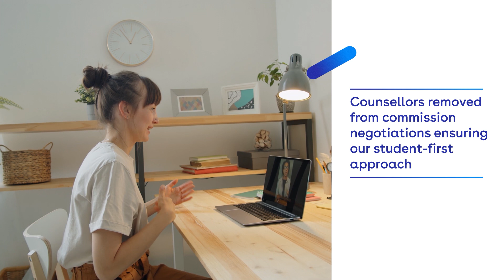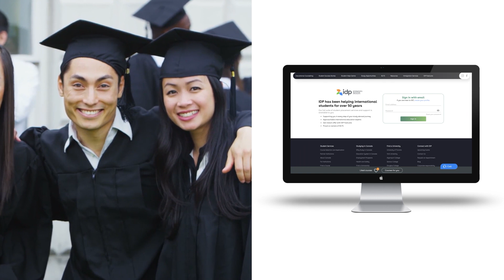Secure your Global Recruitment Goals with IDP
IDP helps institutions grow sustainable international enrollment through our student-first approach.